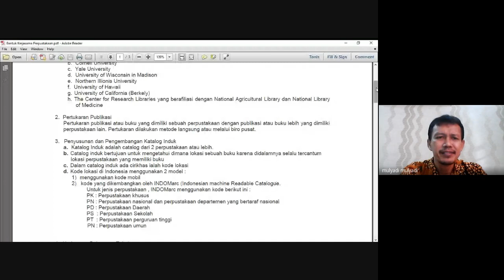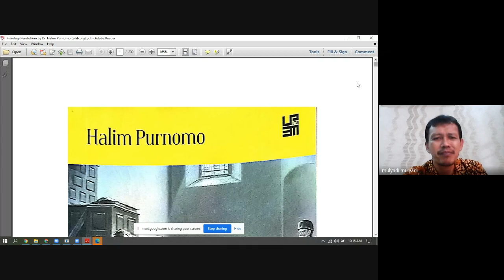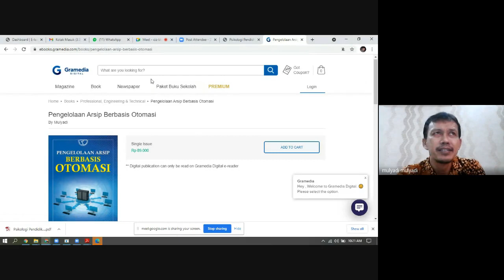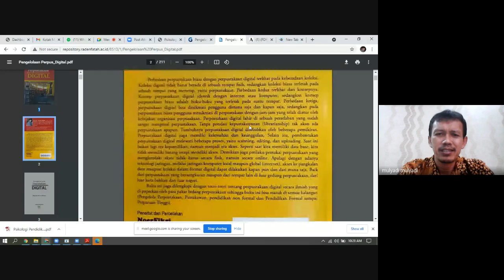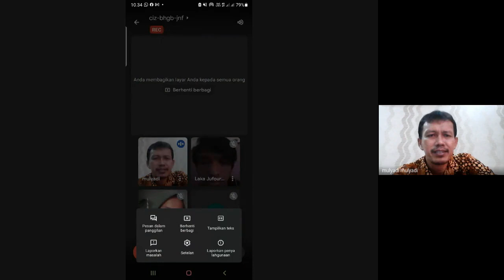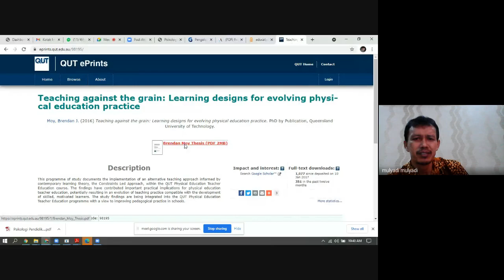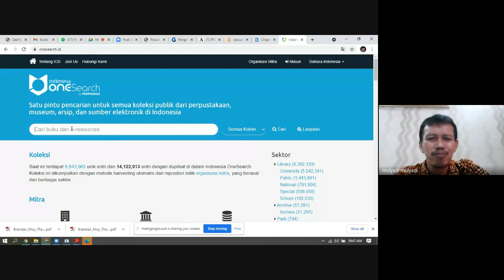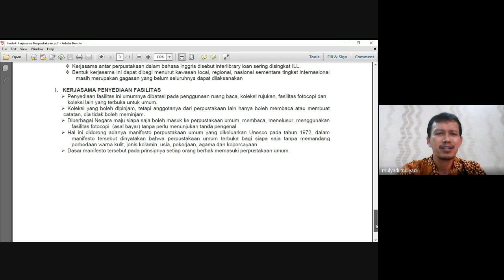Kuliah Kelas Pertemuan Ke 4 Sistem Jaringan Kerjasama Bidang Pengadaan Bahan Pustaka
Kuliah Kelas Pertemuan Ke 4 Jaringan Kerjasama Bidang Pengadaan Bahan Pustaka Prodi Ilmu Perpustakaan Fakultas Adab dan Humaniora UIN Raden Fatah Palembang Tahun 2021